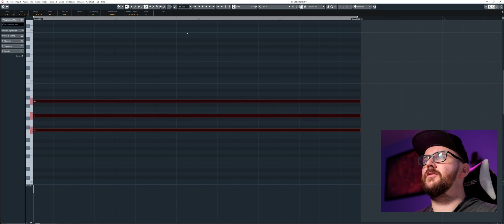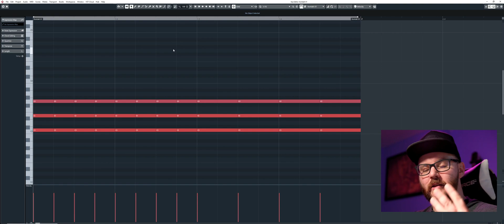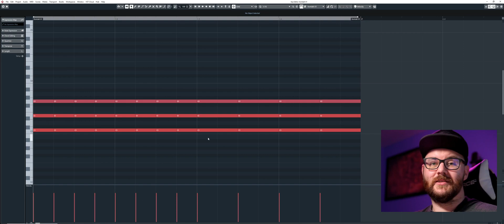Cubase Tips | Did you know the Split Tool can do this?🤯💥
Links